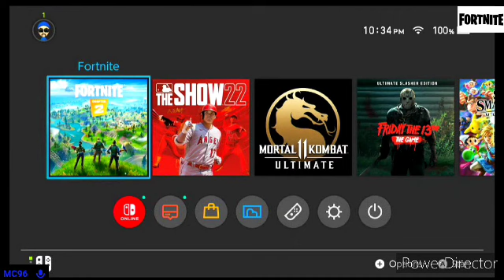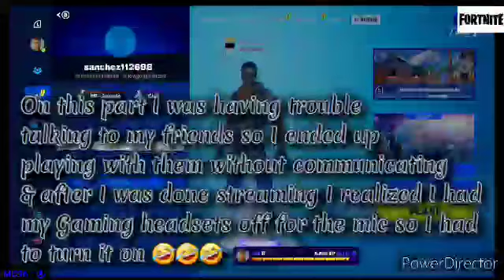Fortnite Part 2 : Playing with the BOYZ Kingpug201 & Jerry the gang is back & mic issues 🤣🤣🤣